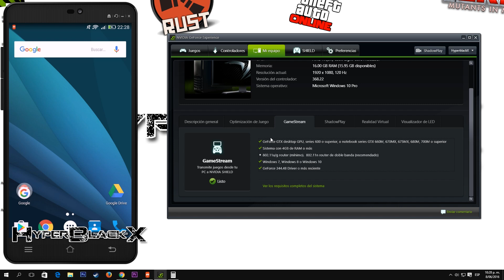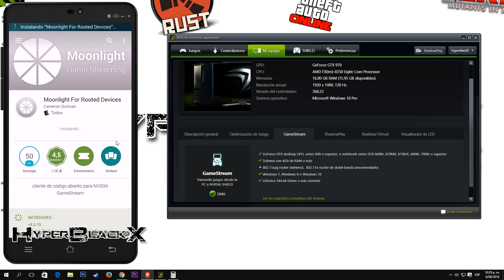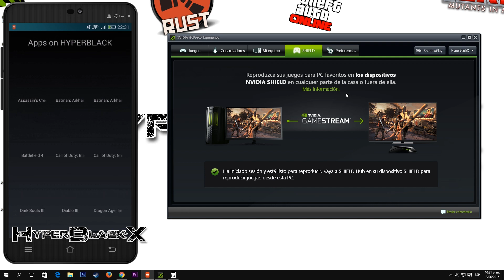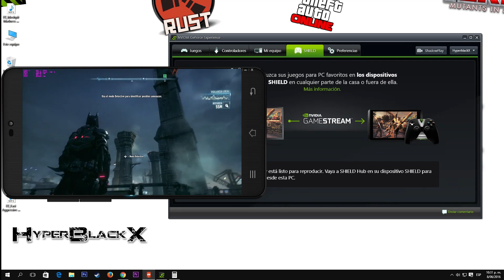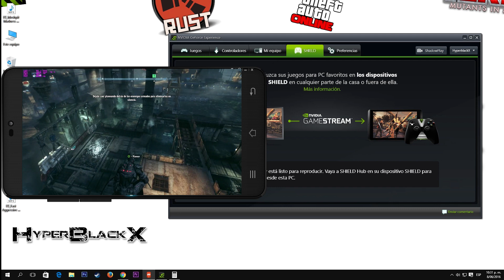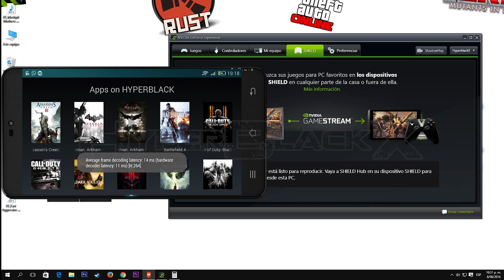TUTORIAL | Como Jugar cualquier juego de PC en ANDROID O IOS GTA V 2017 mejor explicado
Con este Tutorial podrás jugar cualquier juego de tu PC en tu equipo ANDROID O IOS ya sea Tablet o Celular.

▬▬▬▬▬▬Moonlight Game Streaming▬▬▬▬▬▬▬

Esta aplicación transmite juegos desde su PC compatible con NVIDIA GameStream en su red local o Internet a través de NVIDIA GeForce Experience. Ratón, la entrada de teclado , y el controlador se envía desde su dispositivo Android al PC ..

▬▬▬▬▬▬▬▬▬▬ MI SISTEMA ▬▬▬▬▬▬▬▬▬▬

Celular usado HUAWEI G735 G PLAY

Board: MSI 970 Gaming
Procesador: AMD FX 8350
RAM: 8x2 16GB HyperX kingston
T. Video: GTX 970 GAMING 4G